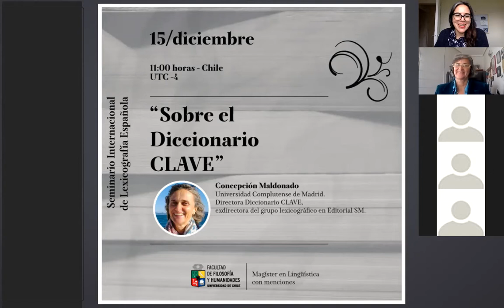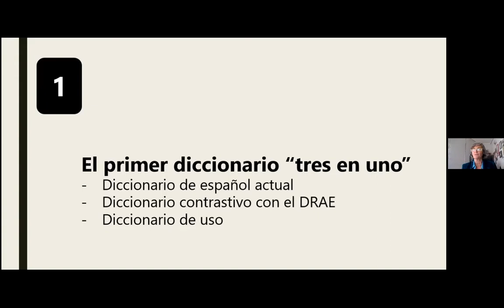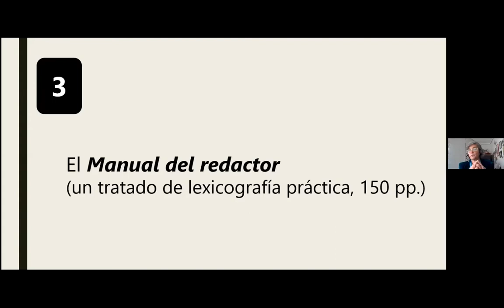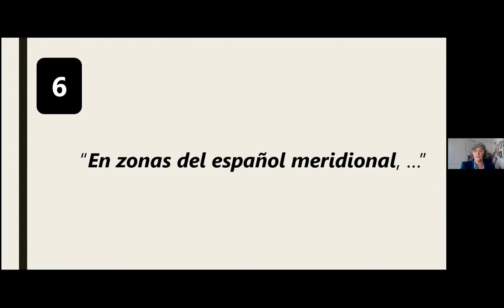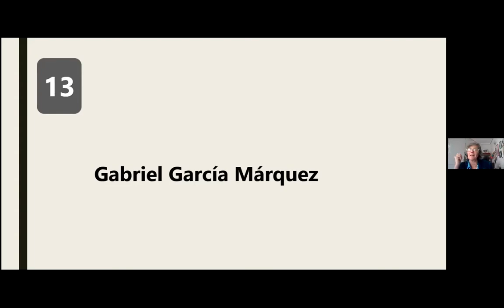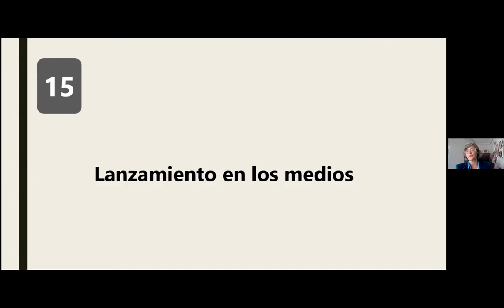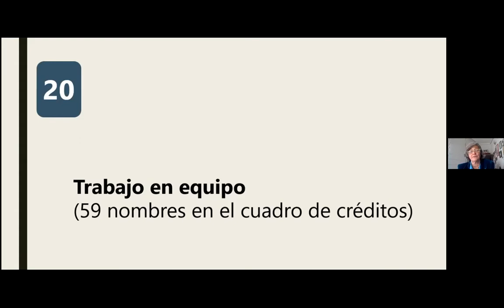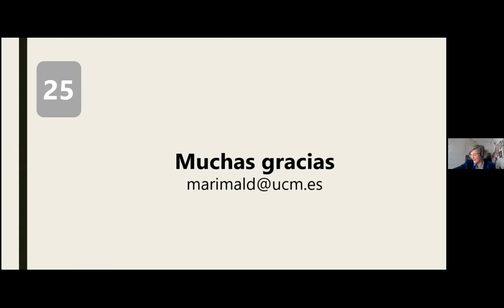Seminario Internacional de Lexicografía Española. Concepción Maldonado 2